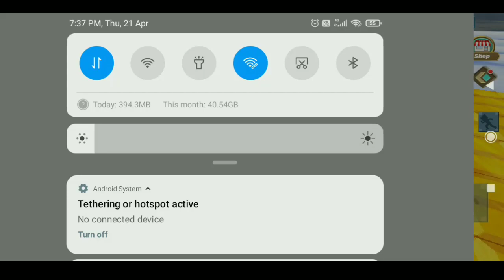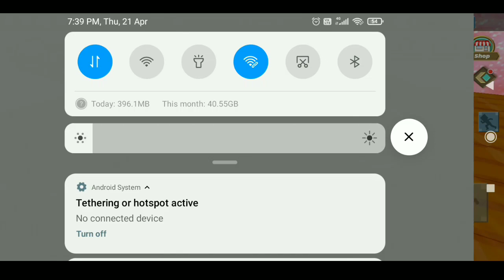Blockman go adventure Skyblock S2 || #10 💯 duplication glitch this working 2.19.4